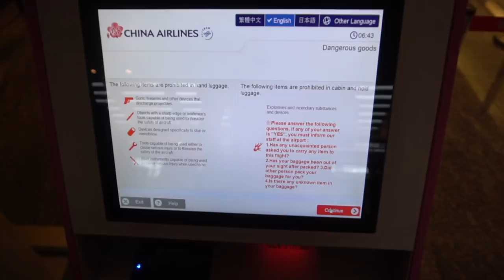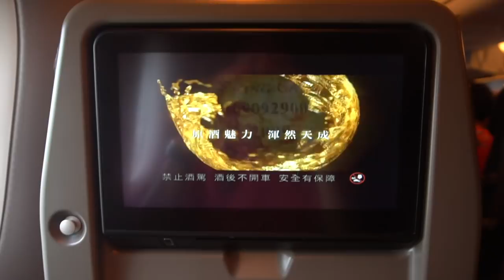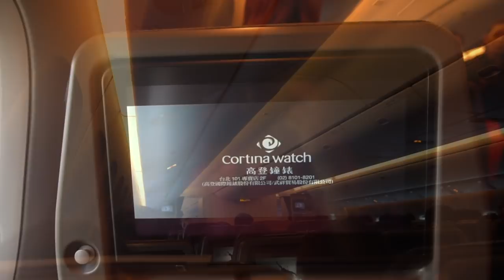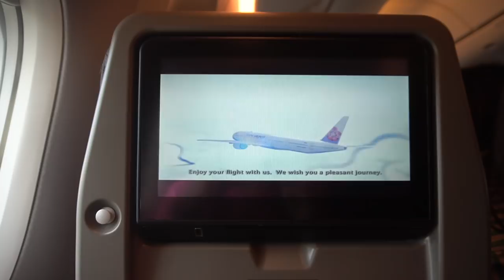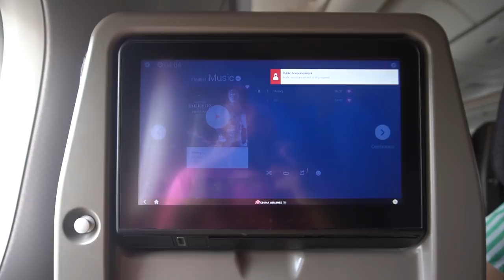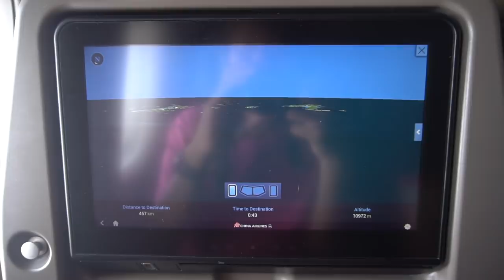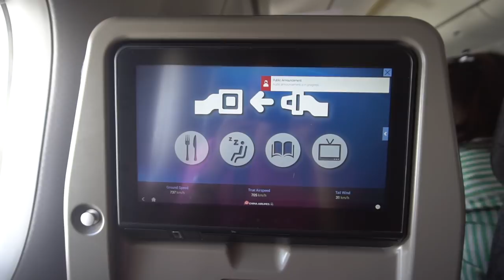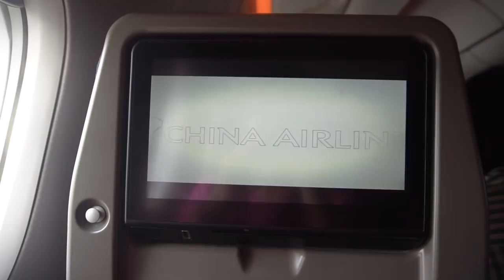🇹🇼🇲🇾 China Airlines B777-300ER Experience: CI721 Taipei → Kuala Lumpur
Flying with on of China Airlines flagship from Taipei to Kuala Lumpur.

China Airlines Boeing 777-300ER is my favorite aircraft on its fleet. It is also the best 777-300ER operator I've ever been on starting from the livery until the seats. The seats are very comfortable for long haul. The inflight service was also great even I fall asleep until 1 hour before landing. Hopefully I could fly with China Airlines B777-300ER once again in the future.